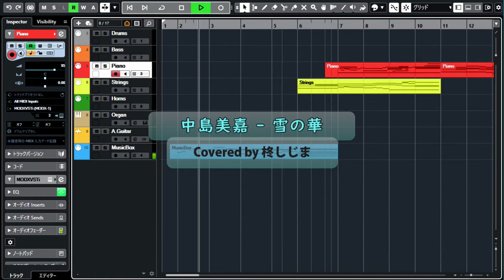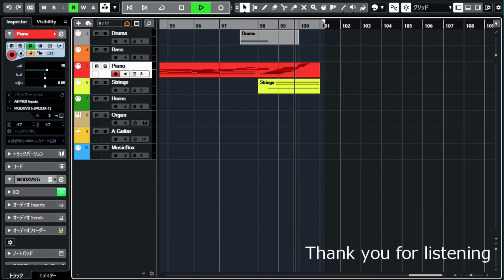中島美嘉 - 雪の華(Covered by 柊しじま)